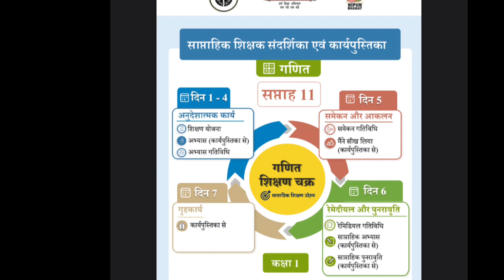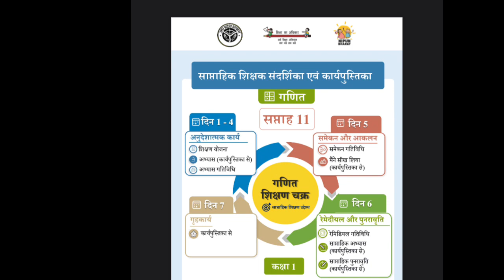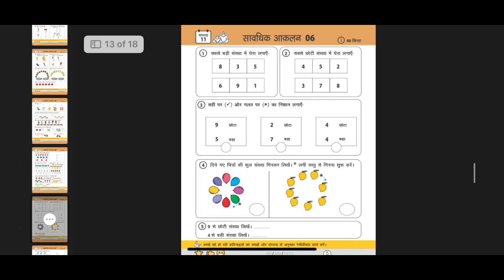गणित का सावधिक आकलन कैसे करें | class 1 ka savdhik aklan kaise kare | गणित आकलन ट्रैकर कैसे भरें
Link to download register

भाषा और गणित के आकलन कार्यपत्रकों
 को देखने के लिए pdf  file पर क्लिक करें

Grade 1 math pdf

निपुण भारत का 11th सप्ताह का रजिस्टर | संदर्शिका गणित सावधिक आकलन सप्ताह  11  | Nipun bharat week 11

Grade 1 hindi pdf

निपुण भारत का 9 th सप्ताह का रजिस्टर | Nipun bharat week 9 |   कार्यपुस्तिका नवीन शिक्षक संदर्शिका

निपुण भारत का दूसरे सप्ताह का रजिस्टर | Nipun bharat week 2 |   कार्यपुस्तिका नवीन शिक्षक संदर्शिका